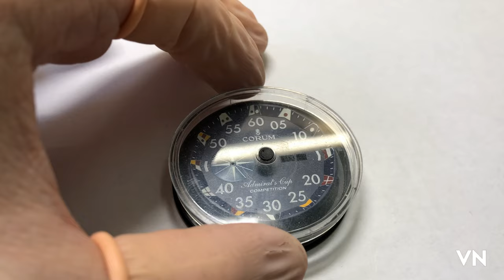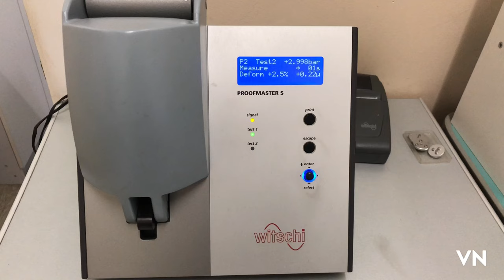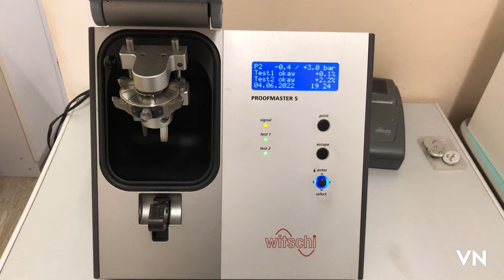Corum Admiral’s Cup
A. Bristkorn